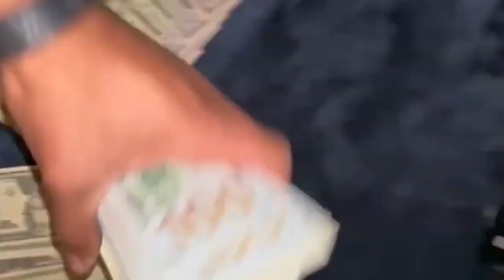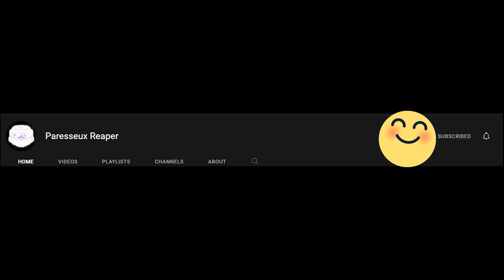2 Idiots Playing A Horror Game (Spectral Scream)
This is a collab with @IAmMelondi we both sucked at this horror game